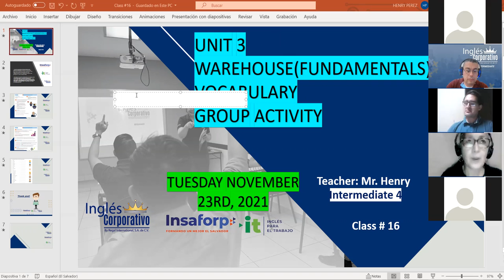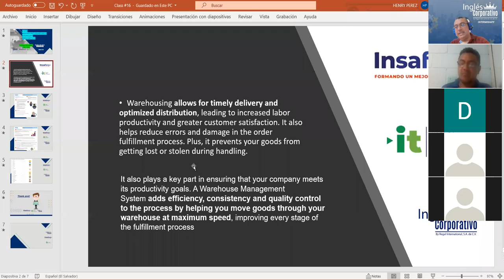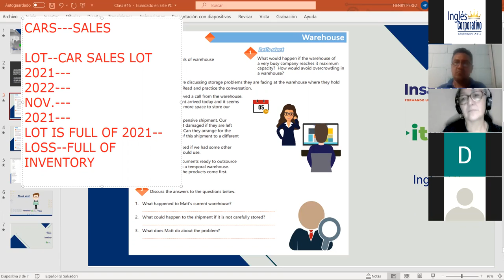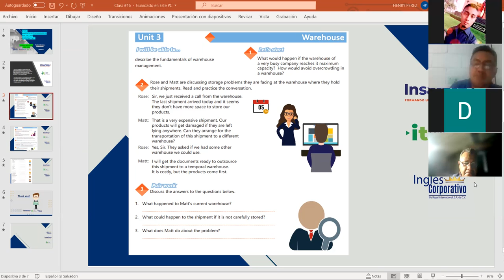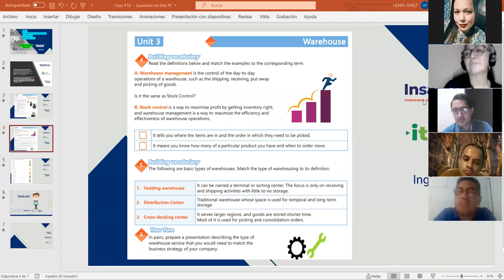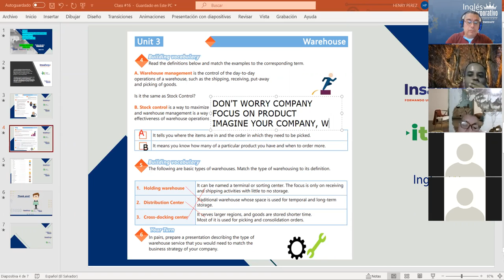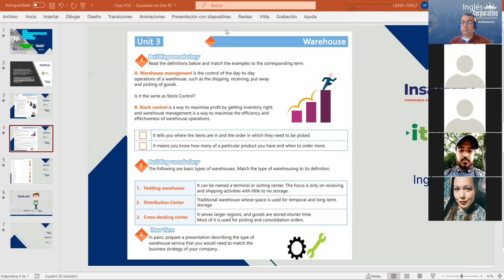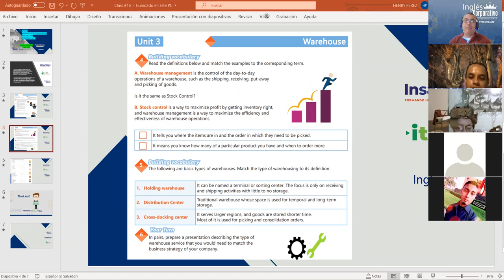Ingles Corporativo-Videoconferencia #16 Describe the fundamentals of warehouse management